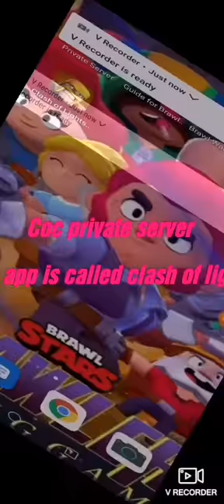Coc private server